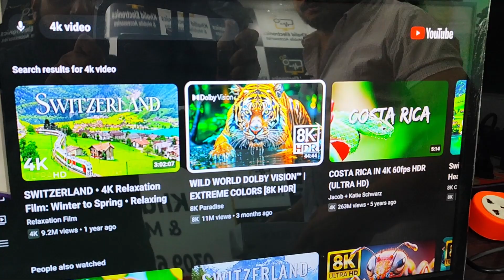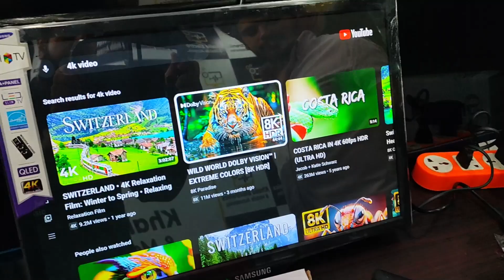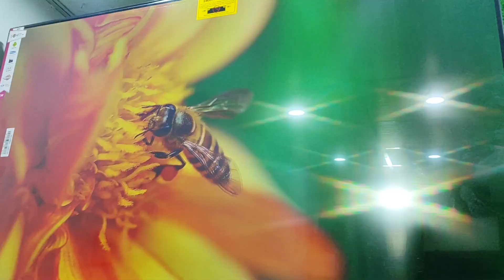Android LED Tv